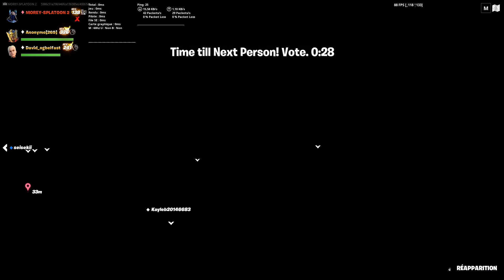JE DÉTRUIS TOUT LES LOBBYS ! | BEST OF #8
Yo les potes c'est MOREY !

🎥ici tu trouveras des vidéos gaming et irl  !

Mes réseaux :

🎵Tiktok : @morey_yt (je poste du contenu supplémentaires)

Nombre d'abonnés actuel :

555 ❤️

Ignore ❌ :

twitch rivals , twitch prime , fall guys ps4,